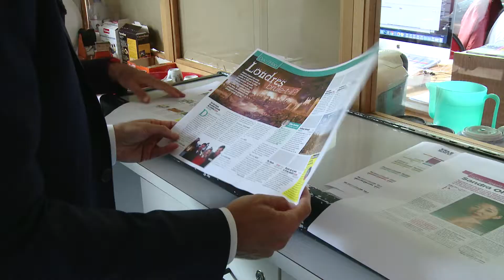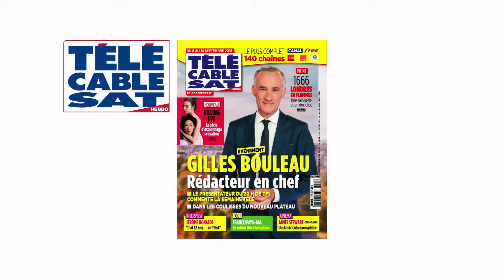Evenement ! Gilles Bouleau rédacteur en chef de Télécâble Sat Hebdo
Gilles Bouleau, a accepté les fonctions de rédacteur en chef pour le magazine Télécable Sat Hebdo le temps d'un numéro. Reportage sur son accueil à la rédaction, la conférence de rédaction, ses souvenirs télé ...
A découvrir en kiosque lundi 3 septembre 2018 et dès à présent en version numérique pour nos abonnés